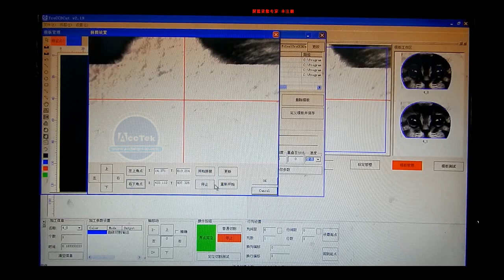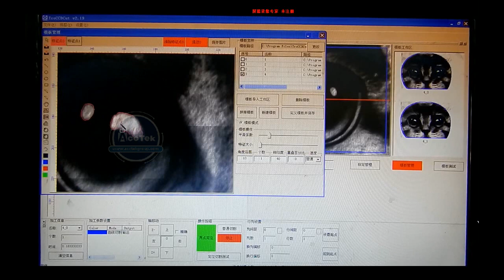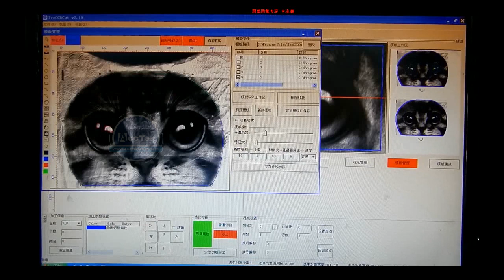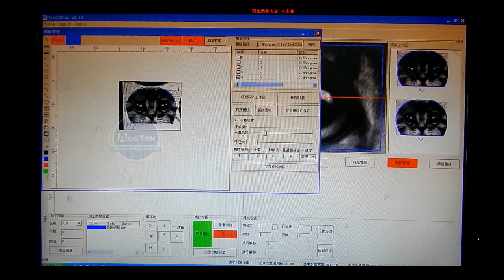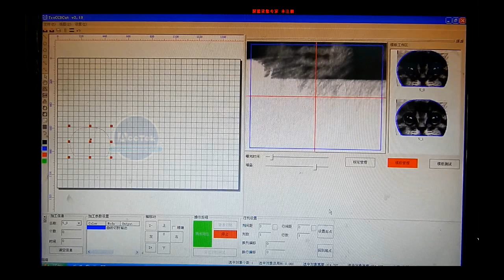Splicing And Two-Point Positioning Of CCD Camera For Large Pictures